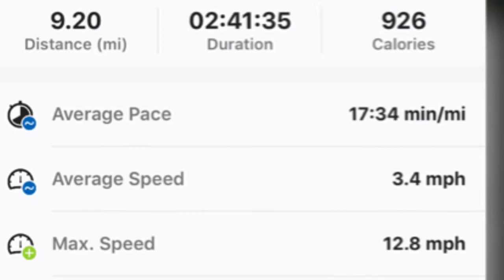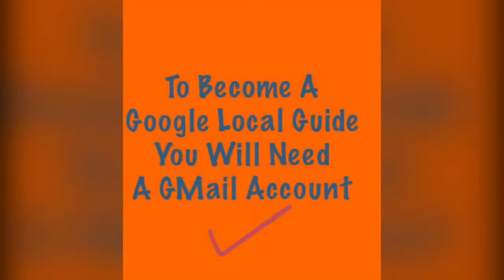We Can Do It! Seniors Become Google Local Guides!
Calling All seniorcitizens !The googlelocalguide Program Is A Great Way To Stay Active, Help Others, And Your Community While Having Fun!